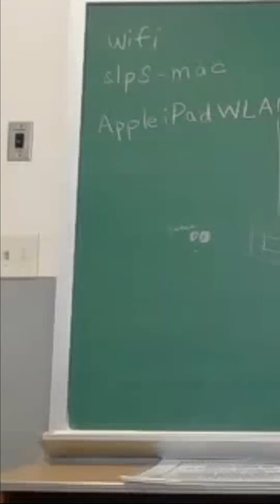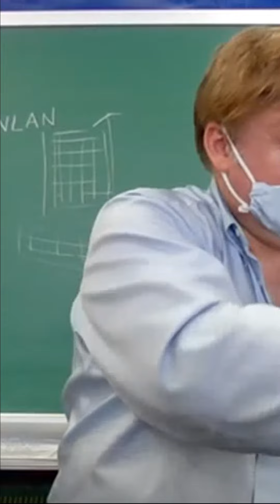The Eggcellent Transformation